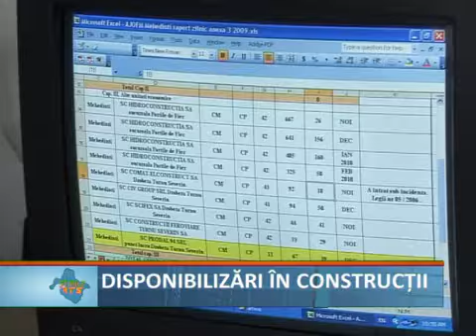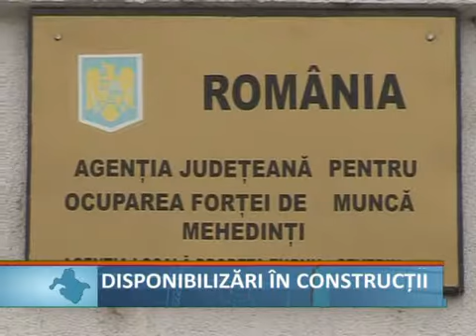Disponibilizari in constructii